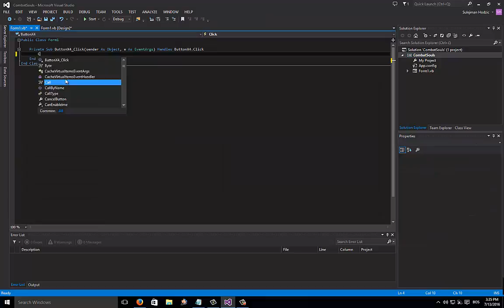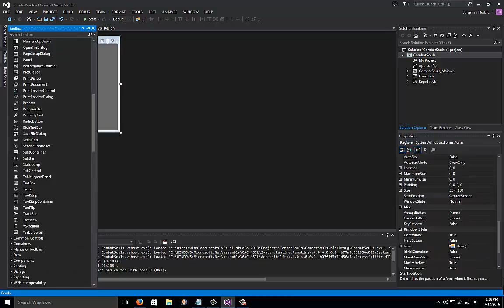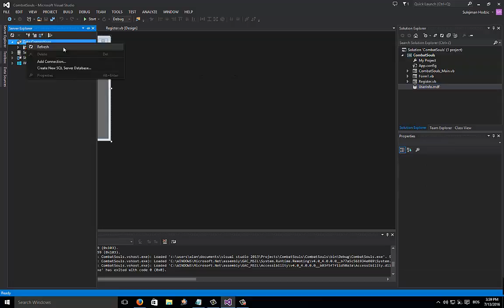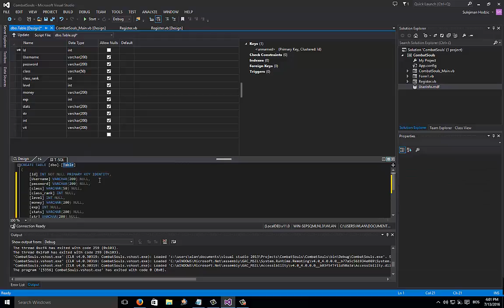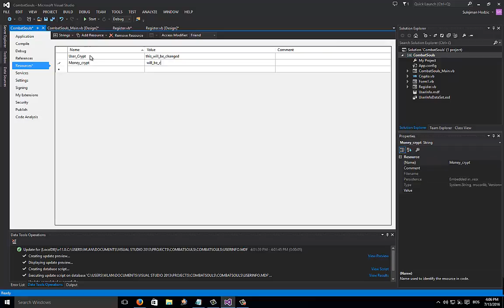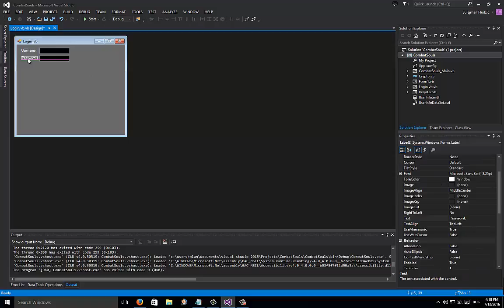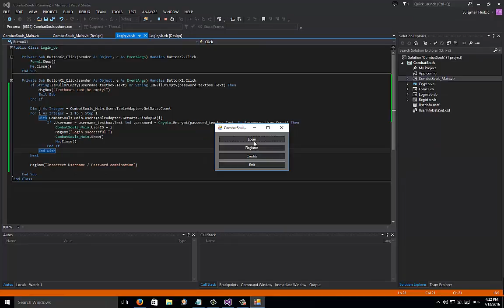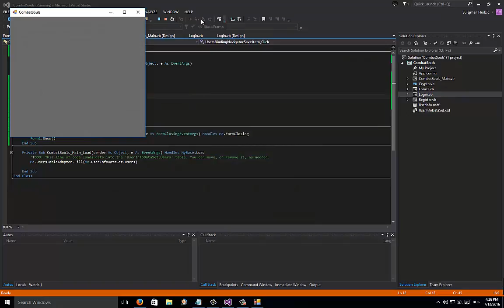Lets make a game in Visual Studio #1 Database, register and login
by Solodam,

In this series i will be creating Turn-Based RPG. I was working on this project before but havent had enough time to complete it (college, work and such). My friend told me to record my work so here you go.

In the future i will accept your suggestions and if it is interesting, i will make sure to put it in :)